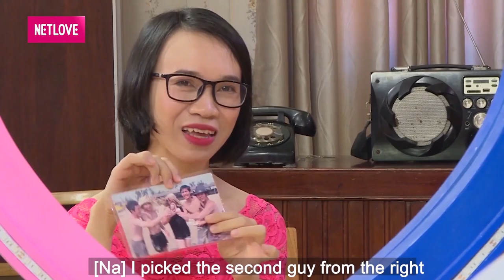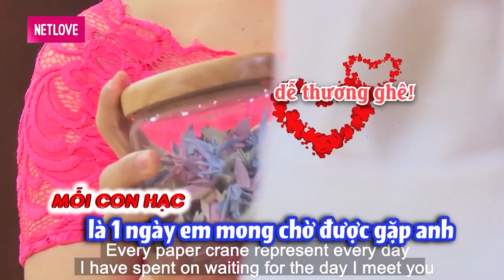TRAI ĐAKLAK đòi TUỘT XUỐNG SÀI GÒN thăm GÁI ĐÀ LẠT mỗi tuần 1 lần được nàng MÁT XA CỰC ĐÃ